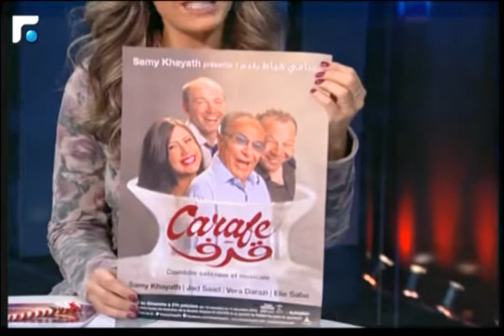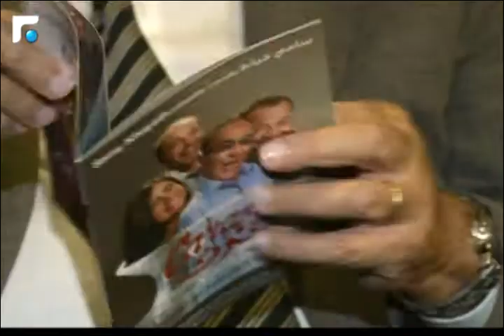أخبار الصباح - مقابلة مع الممثل والكاتب المسرحي سامي خياط 4/5